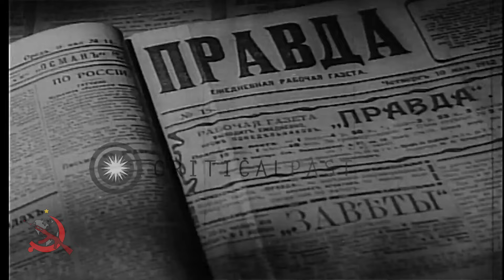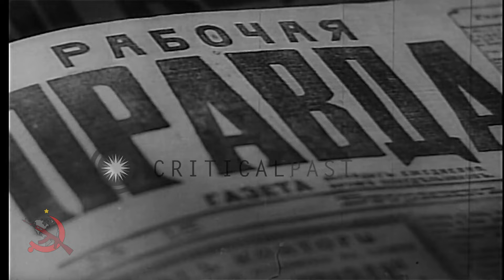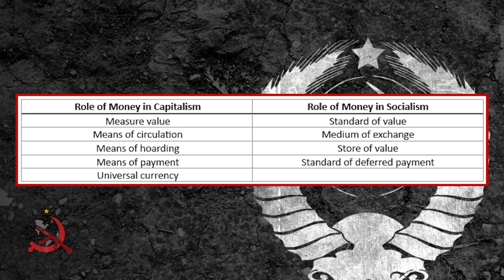The Role of Money in the Soviet Planned Economy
An often overlooked aspect of the Soviet economy was the role money played. Much of the emphasis is focused on the means of production and their corresponding organization. However, the role of money is still very significant even in a command economy. This is something the Soviets soon found out after underestimating its role.

Source:
The Role of Money in the Soviet Planned Economy by Yasushi Nakamura